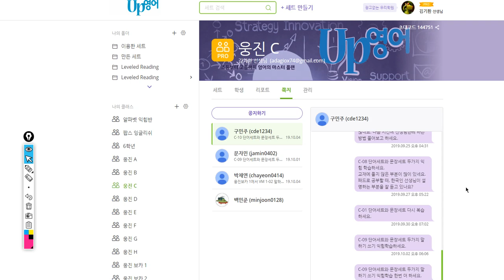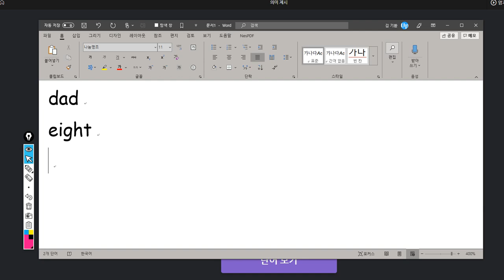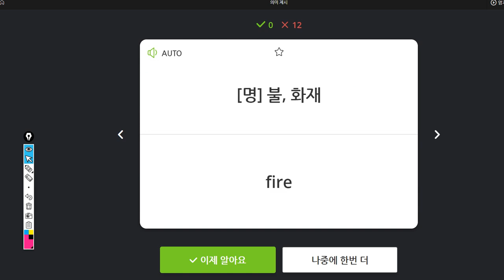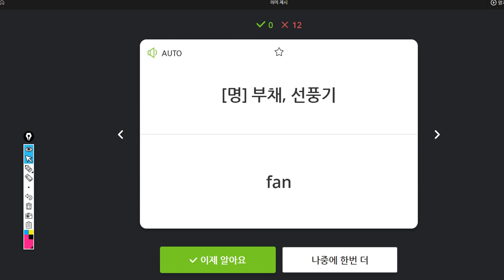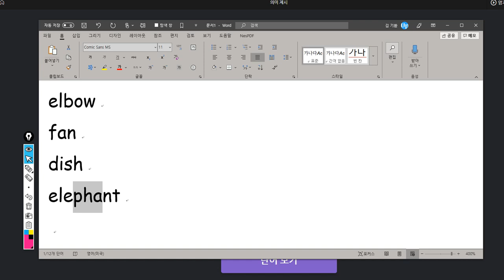박채연 2019 10 07 일대일